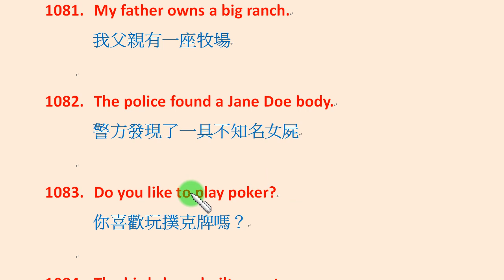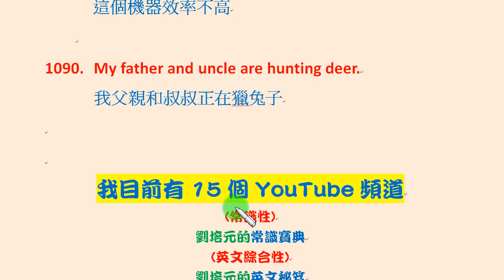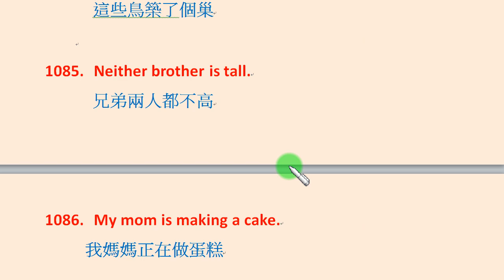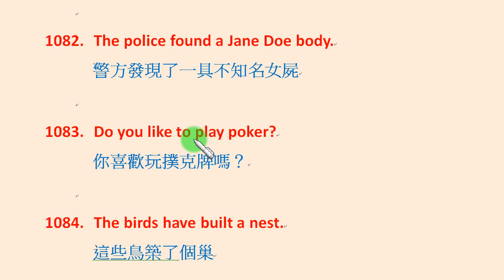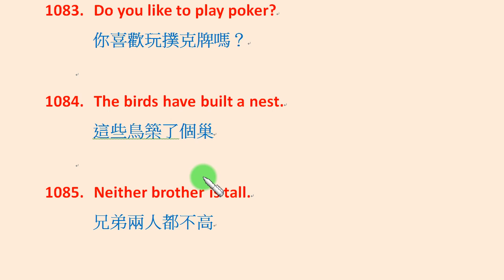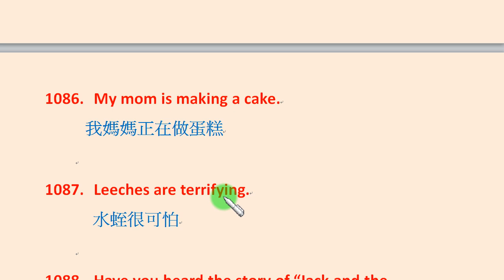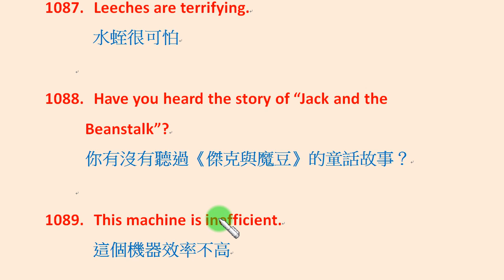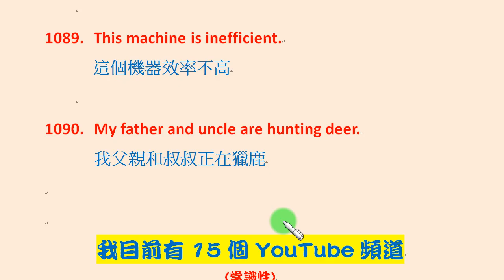「英文簡易會話篇」第120集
讓我們用最簡單、最沒有壓力的句子，學習實用的英文會話…